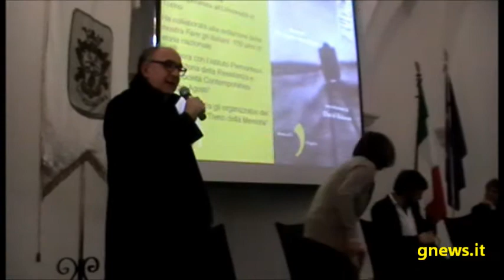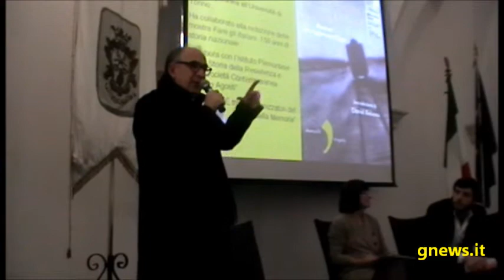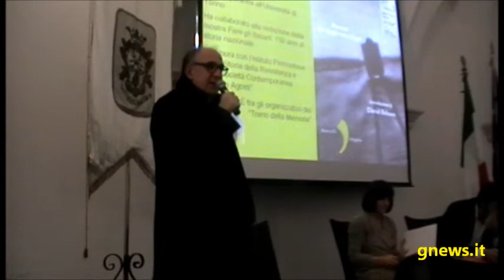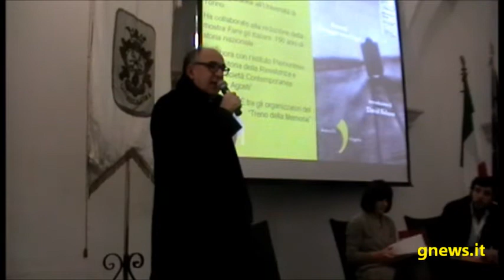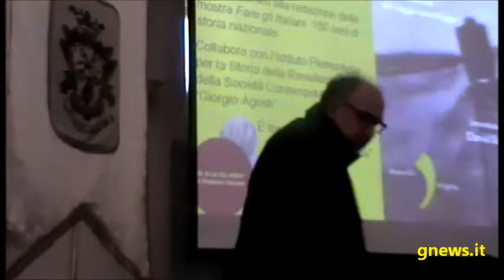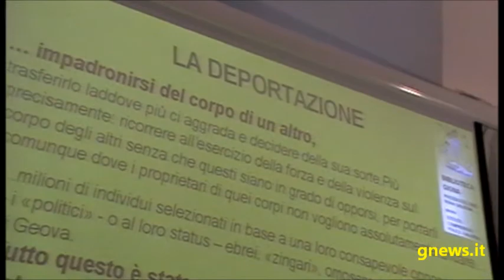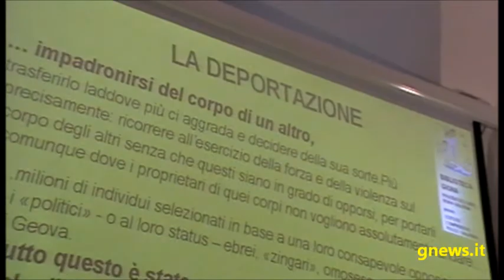Galatina. Al di là del muro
26 febbraio 2013
Palazzo della Cultura